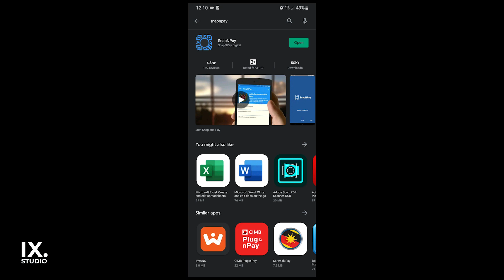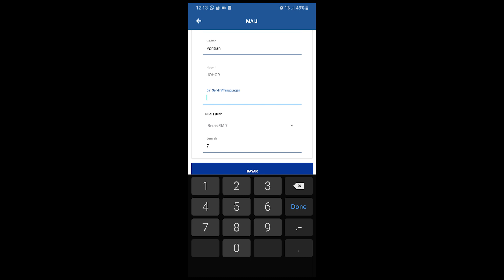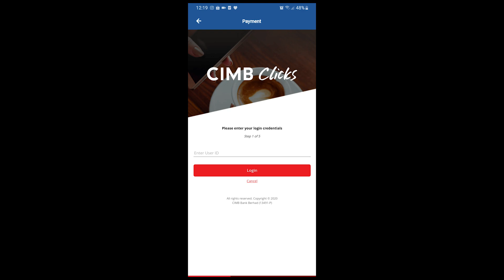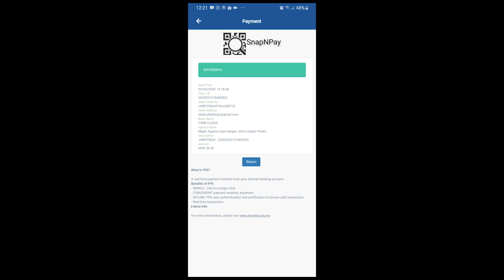CARA BAYAR ZAKAT FITRAH SECARA ONLINE DI APLIKASI SnapNPay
Hi guys!! dah bayar zakat ke belum?..Tahun ini pembayaran zakat agak berbeza kerana negara kita dilanda virus Covid19. Jadi semua pembayaran hendaklah dilakukan secara online/atas talian. Oleh itu, kami di IX.STUDIO akan ajar cara untuk bayar zakat secara online mengunakan aplikasi SnapNPay.. Harap video kali ini dapat membantu anda semua.

Jangan lupa untuk SUBSRIBE,LIKE dan SHARE ya!!!